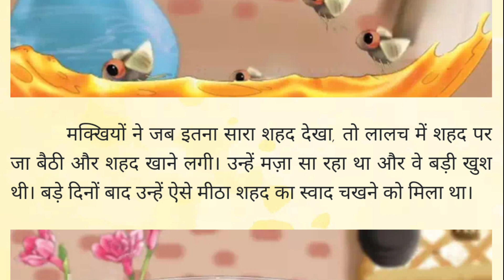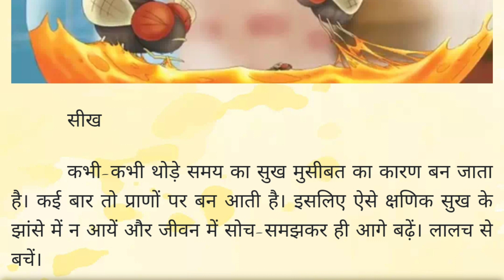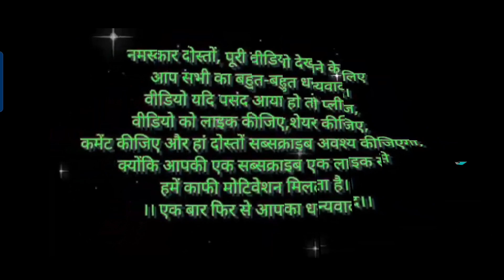मक्खियां और शहद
lord hanuman
devotional songs
shri hanuman chalisa
hanuman
hanuman bhajan
ramayan
god
jesus
christian
kids stories
kids church
kids devotionals
minno
minno kids
jesus loves me
bible stories
christian kids
god for kids
family devotionals
kids jesus
church at home
christian devotionals
sunday school
christian shows for kids
sumantv life
stories
story
hindi stories
stories in hindi
2d cartoon
fairy tales
moral stories
hindi kahani
new stories
horror stories
bedtime stories
animated stories
kahani
bedtime story
scary stories
wolfoo kids stories
kahaniya
hindi story
creepy stories
motivational video
motivational story
motivational speech
motivational
motivation
kahani
motivational stories
love story
inspirational video
kids stories
bedtime story
story in english
story
for kids
preschool
bedtime stories for kids
bedtime stories
story for kids
stories
english stories
cartoon
kids
children
2d cartoon
fairy tales
kids story
kids videos
wolfoo kids stories
read aloud
kids education
tia tofu stories
tofu and tia
join kids hut family
tia tofu
kids hut
learning
first grade
books
second grade
fairy tales english
fun
story time
kindergarten
kids cartoon
hindi kahani
stories in hindi
hindi stories
kahani
stories
hindi story
story in hindi
moral stories
kahaniya in hindi
story
kahaniya
hindi kahaniyan
kahaniyan
bedtime stories
hindi kahaniya
moral kahaniya
moral story
bedtime story
moral kahani
hindi moral stories
saas bahu
new story
hindi moral story
kahani kahani
bedtime moral stories
funny videos
hindi fairy tales
new stories
funny stories
story time
fairy tales
best story
latest stories
hindi funny
koo koo tv hindi story
bahu ki rotiyaan
rasoi
bholi bhali saas
do gapodi bahuye
jadui kahaniya
story hindi
saas bahu ki comedy
new kahani
funny
trending stories
hindi kahani
hindi stories
stories in hindi
stories
hindi story
story in hindi
kahani
hindi kahaniya
story
moral stories
bedtime stories
kahaniya in hindi
kahaniya
kahaniyan
hindi kahaniyan
saas bahu
moral kahaniya
hindi moral stories
moral story
moral kahani
bedtime story
new story
fairy tales
hindi fairy tales
new stories
jadui kahaniya
funny stories
kahani kahani
hindi moral story
story time
funny videos
cartoon
latest stories
jadui kahani
hindi animated stories
ओम शांति,
chanakya niti
chanakya hindi
chanakya niti
मन को एकाग्र करो || chana